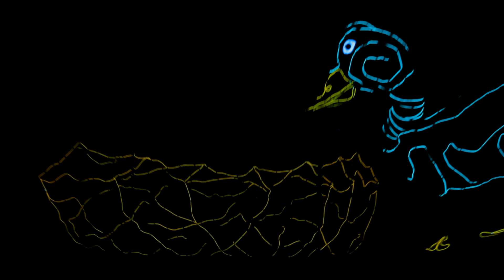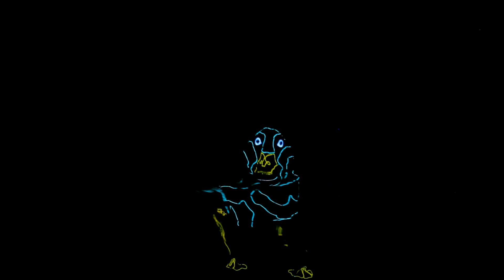Ugly Duckling Promo